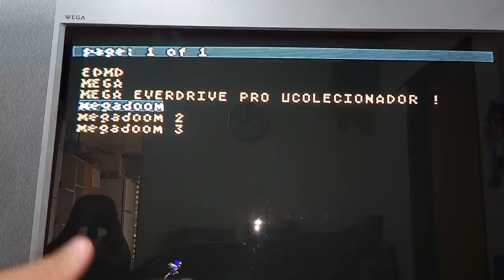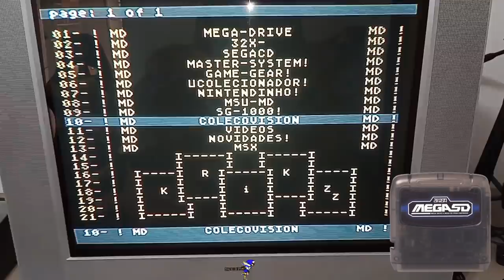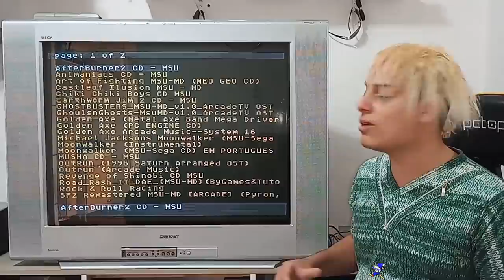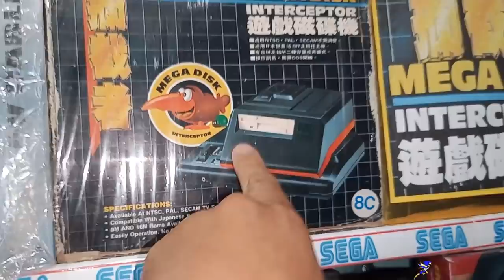VALEU APENA Mega EVERDRIVER PRO ? Qual o Melhor Everdrive ?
DESCRIÇÃO DO VIDEO : VALEU APENAS Mega EVERDRIVER PRO ? Qual o Melhor Everdrive ?
mais de 1 ano de lançamento do mega everdrive pro muita gente ainda me pergunta qualo melhor everdrive para  mega drive seria o mega everdrive pro ou o mega sd da terra onion

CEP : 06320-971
DIEGO RAMIRES !

🟣 PSN e LIVE: UColecionador
⭕ Skype: UColecionador2
🟣 YouTube Canal: UColecionador !